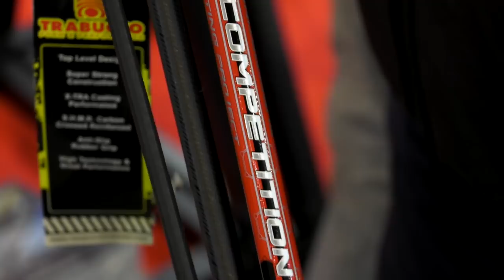Trabucco TV - Anteprima Prodotti 2020 - Pescare Show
In questo video, realizzato durante il Pescare Show 2020, i nostri esperti ci presentano alcune delle ultimissime novità presentate per la stagione di pesca 2020 da parte di Trabucco.

Per il settore surfcating e la pesca dalla spiaggia in genere, Emiliano Tenerelli e Giuseppe Alesi ci presentano le canne da surfcasting Krypteria XR Surf, la nuovissima Supernova GR Surf e Beach entrambe con soluzione tecniche all’avanguardia grazie anche all’impiego del nuovissimo carbonio CNX (Carbon X Nanotube)

Ciro Afeltra invece ci presenta una delle novità per il settore feeder fishing – le nuovssime canne da pesca Kompass – canne sviluppate con la collaborazione dei massimi esperti della pesca a feeder.

Gianni Fenu, campione italiano di pesca alla carpa in carica, invece ci presenta le nuove canne per la pesca all’inglese Energhia XR – da sempre un fiore all'occhiello dell’azienda Trabucco e riconosciute in tutto il mondo come le migliori canne match.
A fianco delle canne Energhia, per il 2020 vengono presentare le canne inglesi Spectrum – realizzate con gli ultimissimi moduli di carbonio e che sicuramente saranno fra le più apprezzate fra i pescatori agonisti per questa stagione.

Ruggiero Gargiulo, new entry nel nostro team, ci presenta la nuova linea di panieri per la pesca sportiva, Genius-X, tutti con gambe da 36mm e una nuovissima struttura che incrementa il comfort e la stabilità degli stessi.

Infine, Daniele Bonetti volto noto e fra i più apprezzati del settore trota lago, ci presenta le ultimissime nate in casa Trabucco, le canne telescopiche Switch – per un totale di una serie composta da ben 13 canne – di cui 5 destinate alla pesca a tremarella e 8 modelli destinati alla pesca con la bombarda.